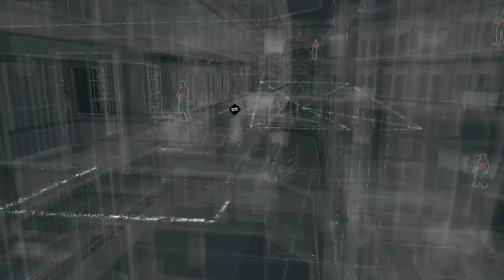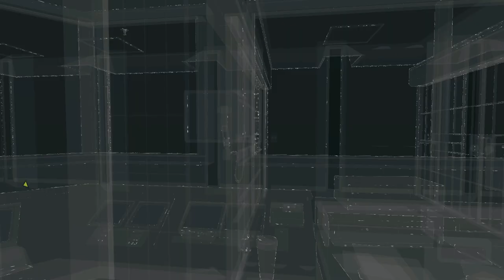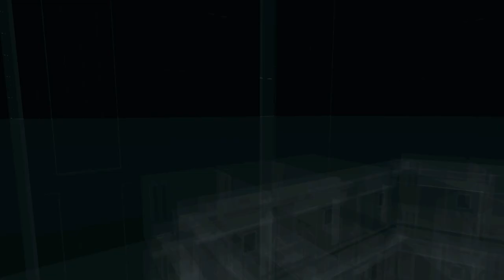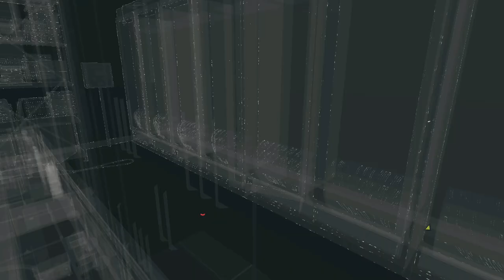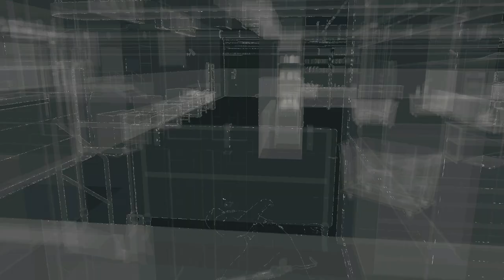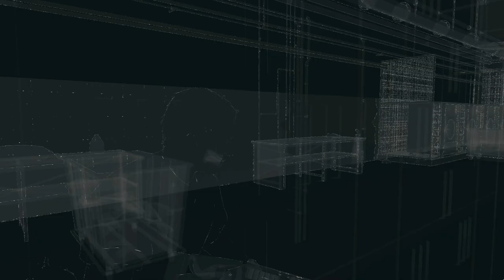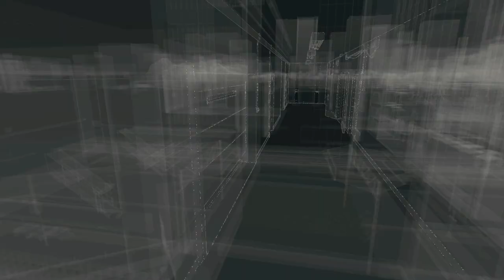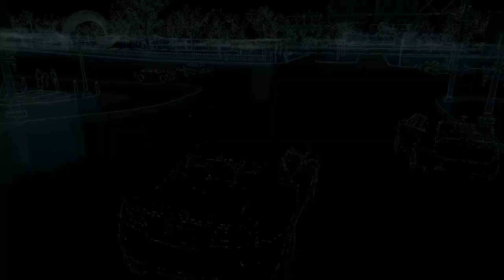Watch Dogs Gameplay(2021) Walkthrough Part #7 - Wrench In The Works/Shawshank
Watch Dogs is a action-adventure-stealth video game developed by Ubisoft Montreal and published by Ubisoft. Watch Dogs is available for for PlayStation 4, PC, Xbox One, PS3, and Xbox 360. Set in a fictionalized version of Chicago, Illinois, the game centers around Aiden Pearce, a highly skilled hacker who can hack into any device within in the city, taking hold of an entire city's infrastructure, either to obtain and control information or to destroy such devices completely at specific times.

Aiden Pearce is a brilliant hacker and former thug, whose criminal past led to a violent family tragedy. Now on the hunt for those who hurt his family, he will be able to monitor and hack all who surround him by manipulating everything connected to the city’s network. Access omnipresent security cameras, download personal information to locate a target, control traffic lights and public transportation to stop the enemy... and more.

In this game, the City is your Weapon, there is street justice and High octane Driving.

Hope you all enjoy the game.